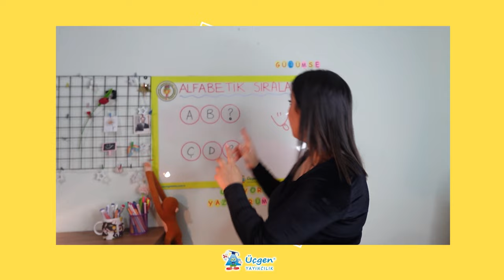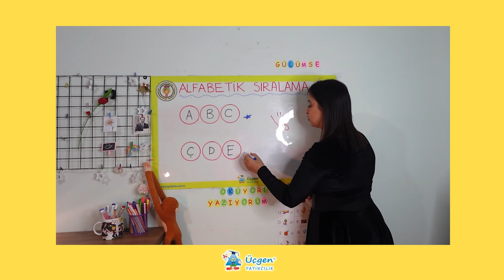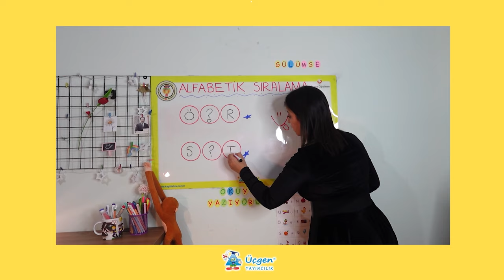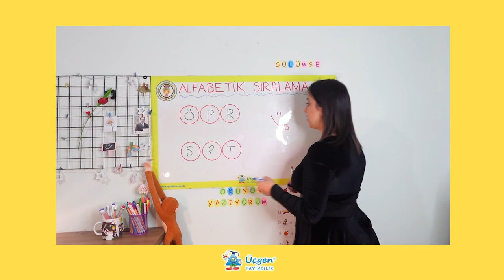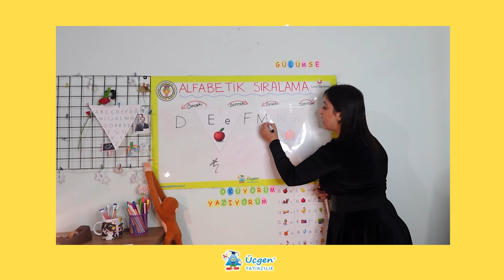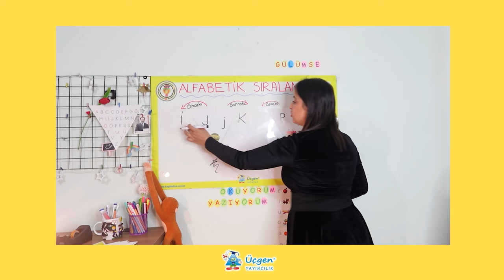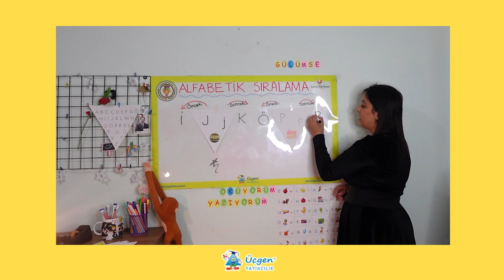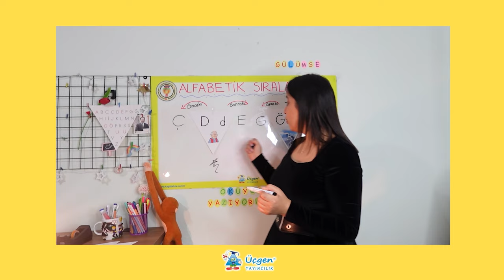1.Sınıf - Türkçe - Alfabetik Sıralama - 2